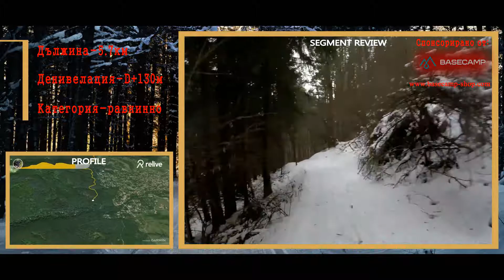Trailrunners - february segment challenge_1